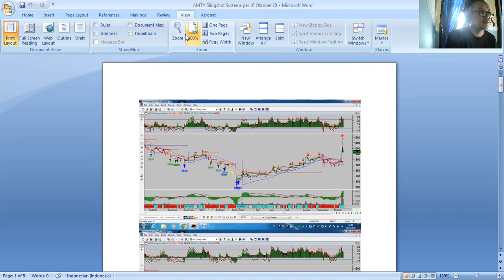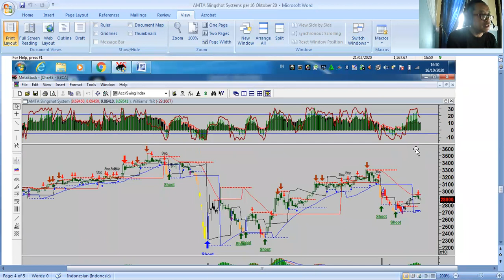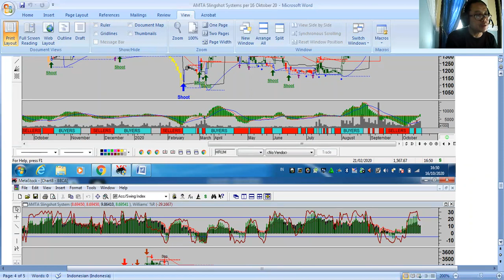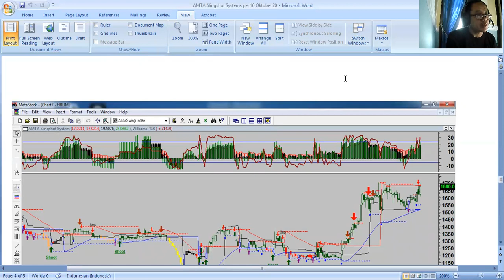Analisa Bandarmology Saham IHSG market periode 19 - 23 Oktober 2020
AMTA Slingshot Systems
Metastock versi 11
Microsoft Word 2010